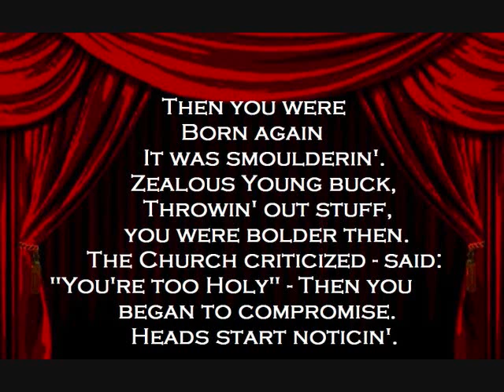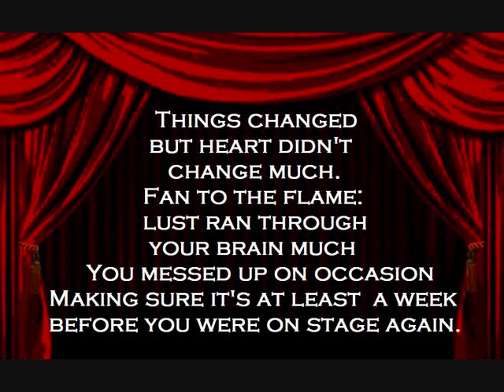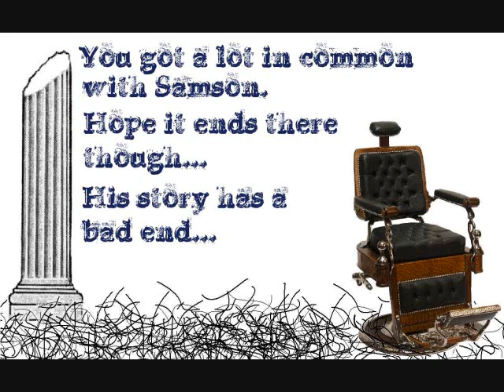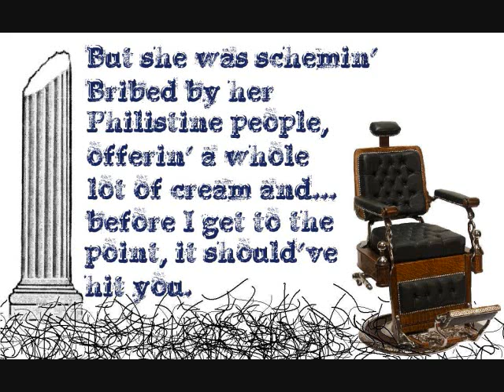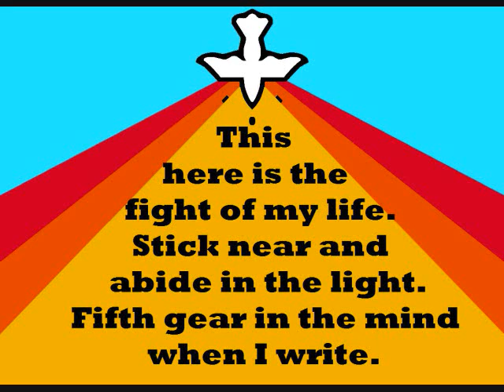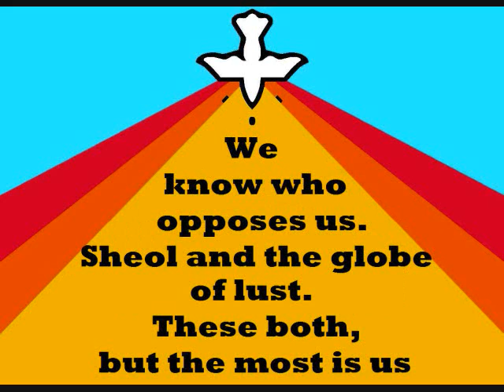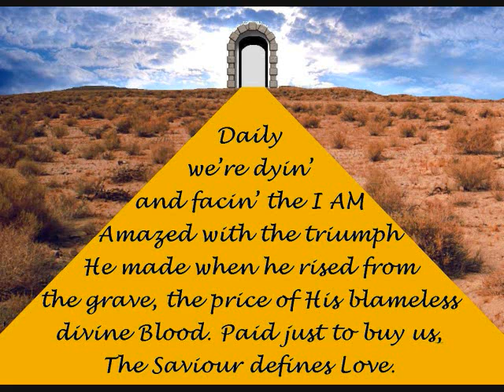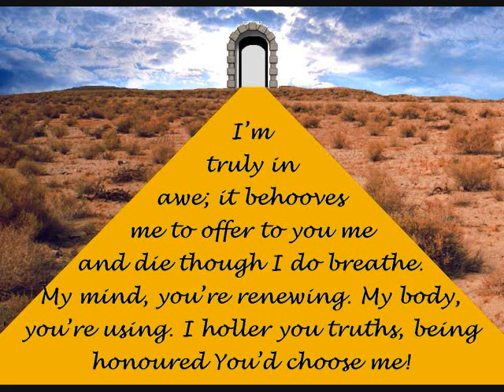Stephen the Levite Compilation- Darkness, To Resist from Darkness, Resistance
It occured to me that listening to songs individually over youtube usually takes the songs out of their context from the album. These three songs were sequenced together from the To Die is Gain album. They focus on the Christian's battle with sin.

Great songs as always by Stephen the Levite:
The Darkness, To Resist from Darkness, Resistance